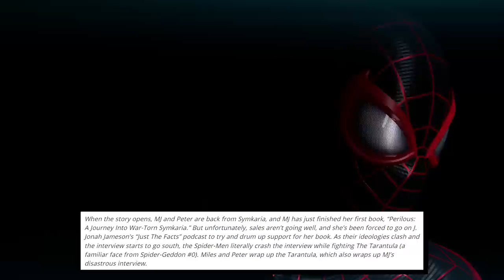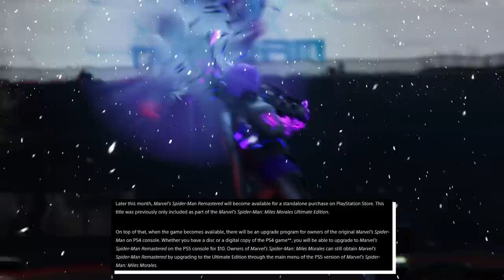Marvel's Spider-Man 2 - We Got Some EXCITING NEWS!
Marvel's Spider-Man 2 - We Just Got Some EXCITING NEWS! A ton of news for Spider-Man 2 dropped today and I'm here to break it all down!

ABOUT MARVEL'S SPIDER-MAN 2:
Marvel’s Spider-Man 2 is the next game in PlayStation’s critically acclaimed Marvel’s Spider-Man franchise. Developed by Insomniac Games in collaboration with Marvel Games and PlayStation for the PS5 console.